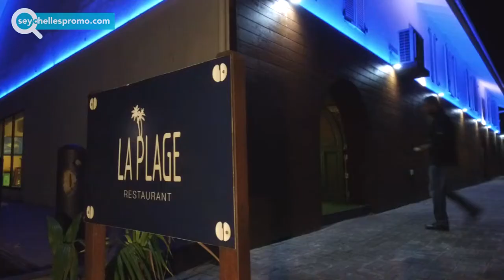La Plage Restaurant - 1 of top restaurants on Beau Vallon, Mahe, Seychelles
"LA PLAGE" restaurant is well known to be one of the best restaurants in Seychelles.

• Our Executive Chef, Pat Monthy, has imagined some succulent meals with an interesting mix of International and Creole Cuisines.

• Our signature starters are the famous Tuna Carpaccio and the Fresh Palm Heart Salad.

• Then, you can enjoy a local whole grilled grouper and some other local fish specialities but you can also choose between a great deal of excellent meat meals such as the
Beef Tenderloin with our homemade Béarnaise sauce or the Lamb Racks, all prepared with the "LA PLAGE' touch.

All the Team of "LA PLAGE" restaurant would be delighted to welcome you and to offer you an unforgettable experience.

"LA PLAGE" restaurant, The place to Eat.

The very first visual guide of Se9ychelles online, all tourist sights and businesses in Seychelles in Full HD videos of 30'' within 3 clicks.